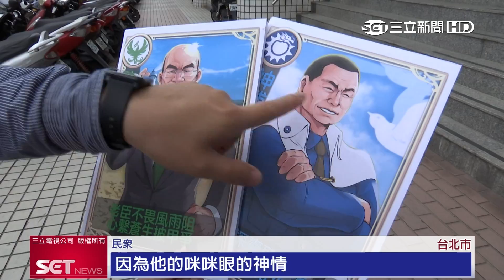選戰手遊龍戰四方大亂鬥 政治人物逼真度破表掀話題│三立iNEWS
年底選舉選情越來越激烈，手機遊戲龍戰四方將政治人物融入角色中，新北市長參選人蘇貞昌、侯友宜都沒缺席，神情以及個人特色逼真，手遊還沒上線，已經受到廣大玩家關注。